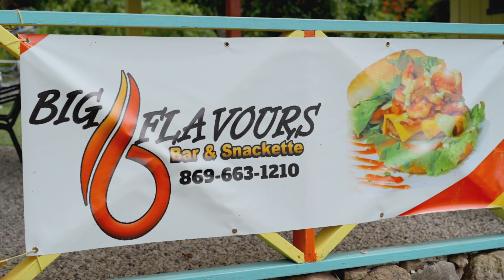A Taste of Nevis - Savoring Big 6 Flavours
It’s another great day to get “A Taste of Nevis” with host Kash Evelyn-Nisbett. Join her over at Big 6 Flavours to try their Steamed Fish and Cornmeal dish.

Owners Damien Pemberton and Shavoyn Fraser have built a notable customer base, having been in operation for only 2 years.

Stop by every Thursday to enjoy this Nevisian delicacy.

Location: Gingerland, Nevis
Video: @dynamicdesigns869